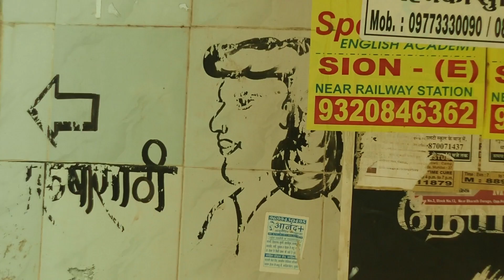ИндоЭтноЭксп №8 Бомбей